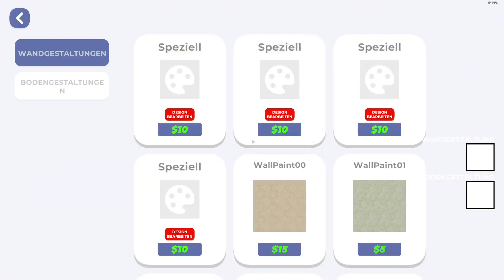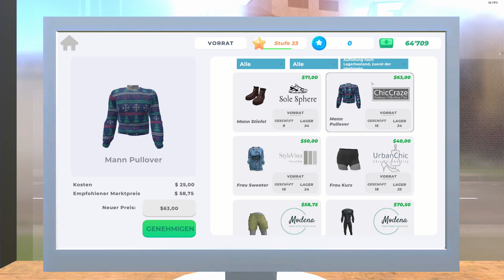Mach doch mal schneller Schwester🫃 (Clothing Store Simulator)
Partner:
🌶 Giants Software
🌶 SCS Software